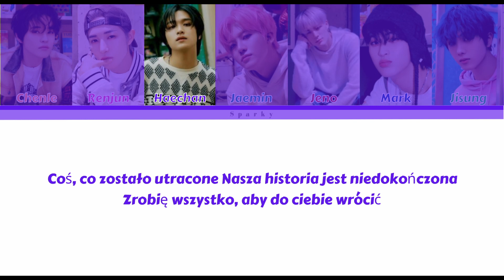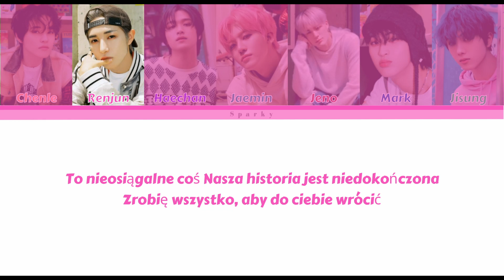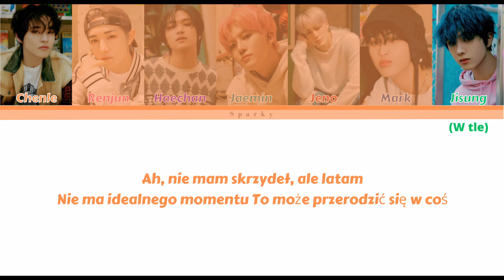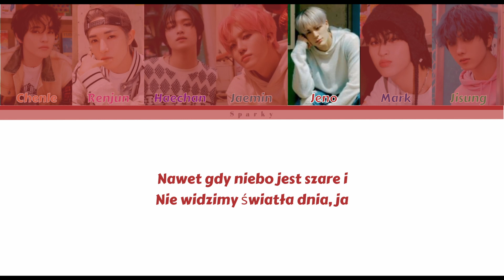NCT DREAM - Broken Melodies [polskie napisy / PL SUB]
Wszelkie prawa należą do SM Entertainment

• Artysta: NCT DREAM
• Piosenka: Broken Melodies
• Album: ISTJ
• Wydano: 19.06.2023